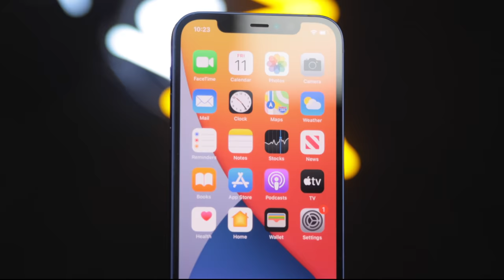If You Steal the iPhone... You Can Keep It!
Today we're having people choose between splitting the prize (AirPods Max, iPhone 12, etc.) or stealing everything. What would you do? 😏

Tech we use

TechKaboom is:
Fin: @finsgraphics
David: @davidtplays

DEAL OR STEAL: Split the Prize or Win It All (ft. AirPods Max, iPhone 12, and more!) | TechKaboom